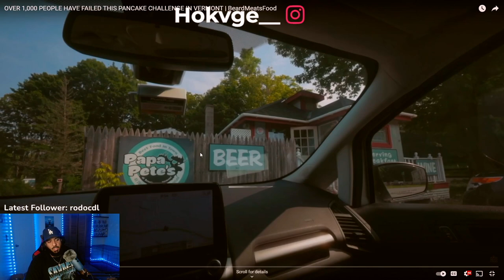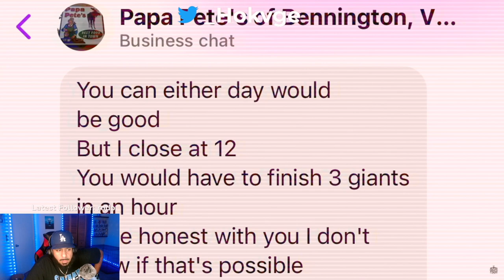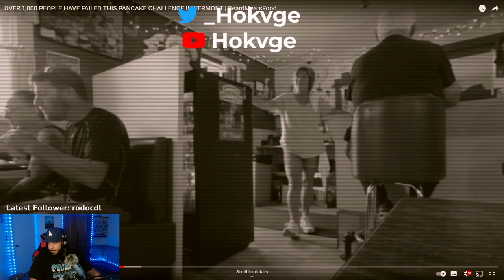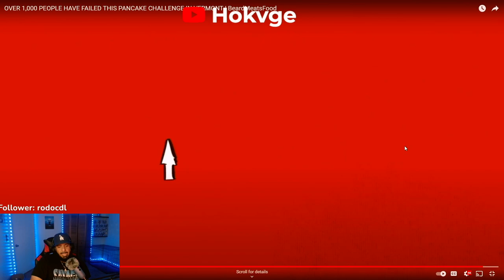Hokvge Reacts to Pancake Challenge That 1000 People Failed!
Beard Takes On A New Pancake Challenge! Will He Succeed?  Watch Until The End To Find Out!